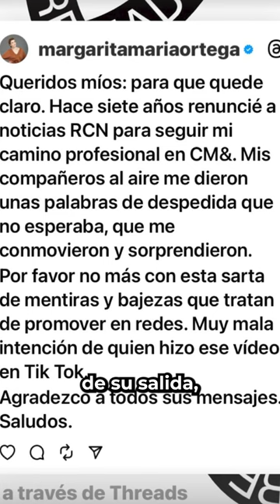La verdad sobre la despedida de RCN de Margarita Ortega